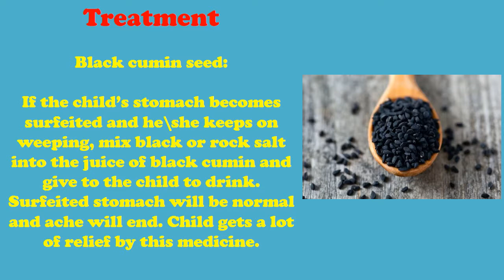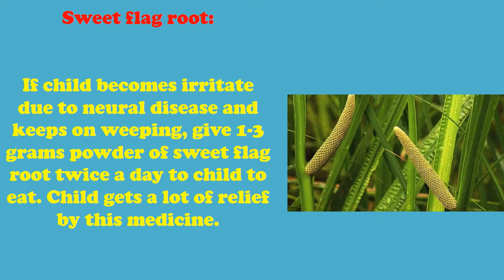your child weep most of times ? check the solution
Sometimes, children become irritated because of any problem or pain in any body organs. It is so because children cannot express their problems through words therefore they begin to cry. Child becomes silent if he or she is taken in lap and after some time child starts to weep again. If a toy is given to play, child play for some time with it and after sometime throws that toy.

Treatment

Black cumin seed:

If the child’s stomach becomes surfeited and he\she keeps on weeping, mix black or rock salt into the juice of black cumin and give to the child to drink. Surfeited stomach will be normal and ache will end. Child gets a lot of relief by this medicine.
Cassia (tezpatta):

Mix 2-3 grams cassia powder with ginger juice or honey and give to child to lick. Its use provides relief in all infantile diseases.
Triphala:

Mix powder of triphala or long pepper with honey or ghee and give to child to lick. Children stop weeping. Ghee and honey should not be taken in equal quantity.

Sweet flag root:

If child becomes irritate due to neural disease and keeps on weeping, give 1-3 grams powder of sweet flag root twice a day to child to eat. Child gets a lot of relief by this medicine.
Rock salt:

If child weeps and does not drink milk, mix rock salt and sugar candy with ghee and give to the child to eat. Alternatively, grind indian atees, pistacia integerrima, nutgrass and give to the child to lick mixing with honey.